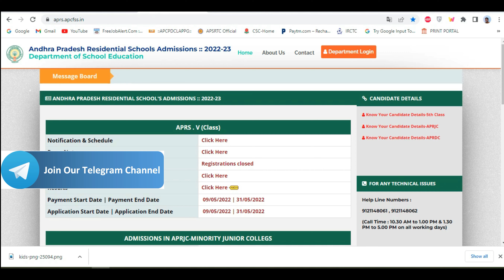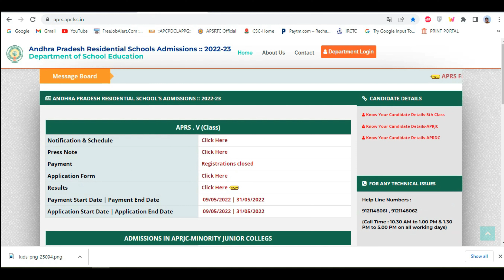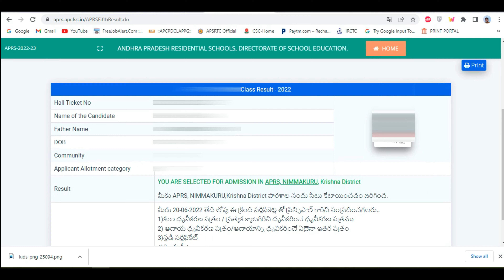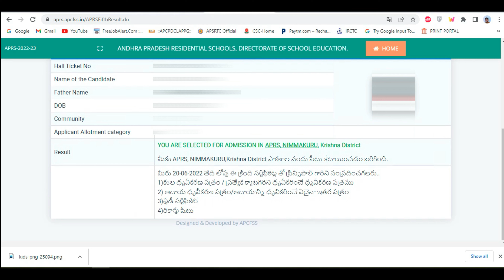Aprs 5th class admissions Results Announced | How To Aprs 5th results in your mobile